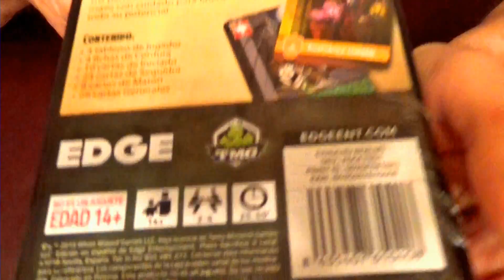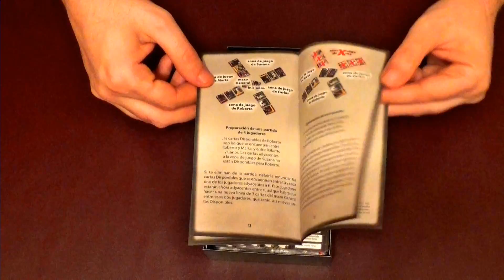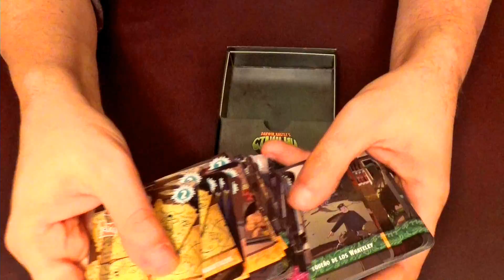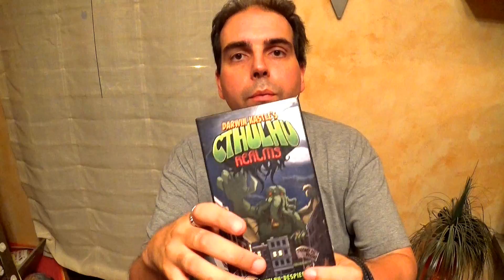Cthulhu Realms ( presentación y como se juega) TL